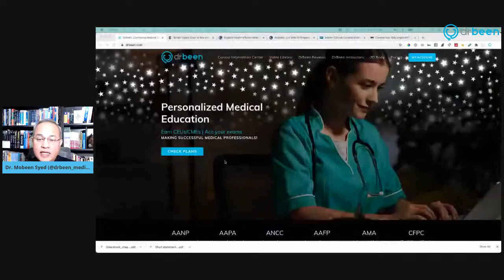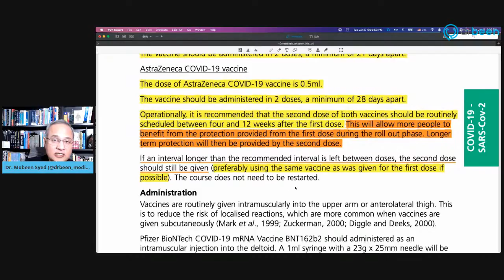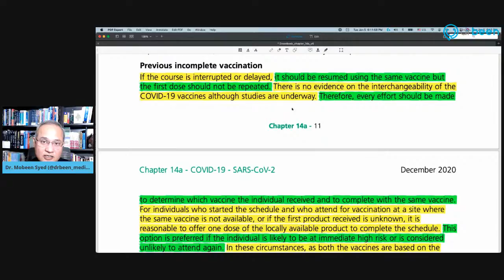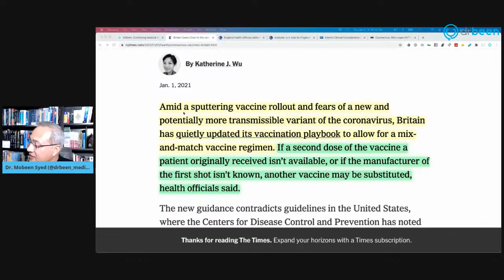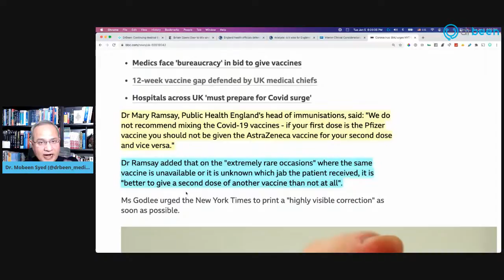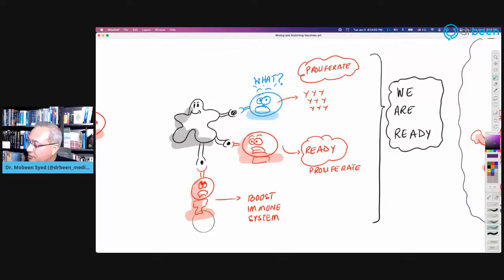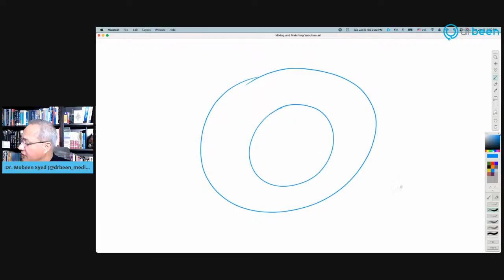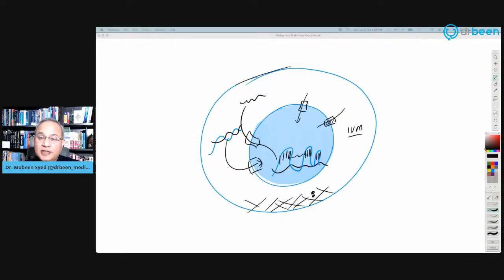Mixing and Matching Vaccines?